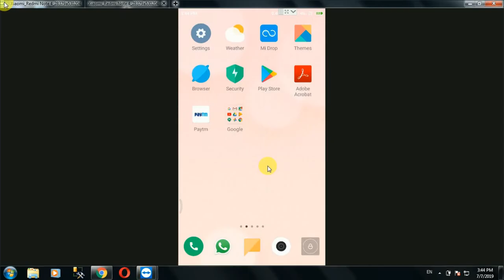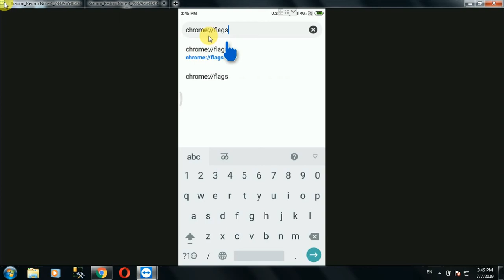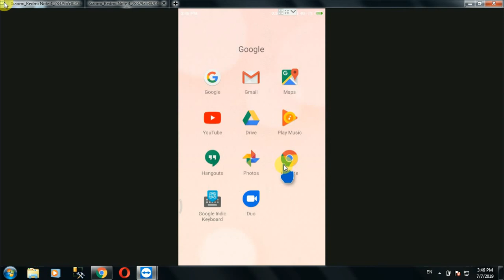Enable dark mode in Google chrome android browser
How to enable Google chrome dark mode in android, Chrome dark mode android,
enable chrome dark theme, enable google chrome dark theme, google chrome dark theme, google chrome ,chrome dark theme

My channel is all about how to do internet and programming things. Aim of my channel is to share knowledge across the world.